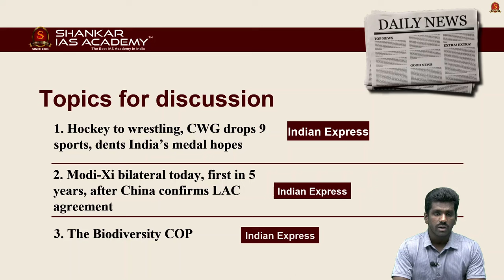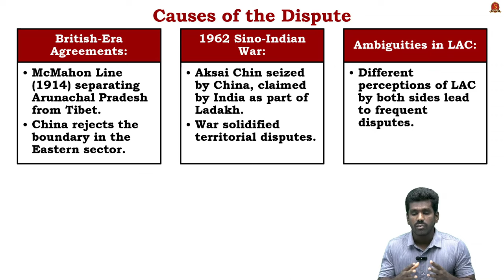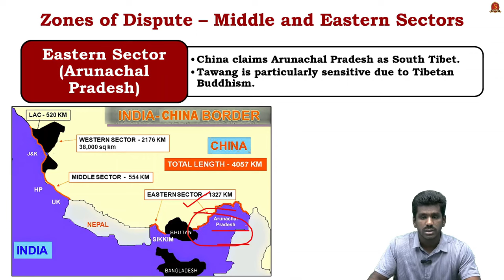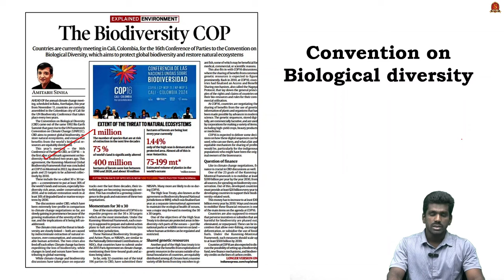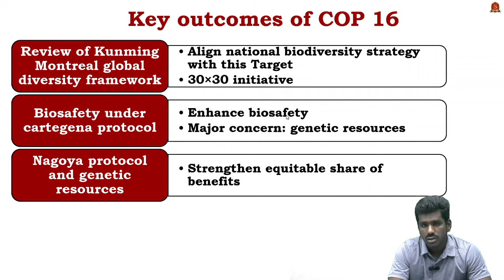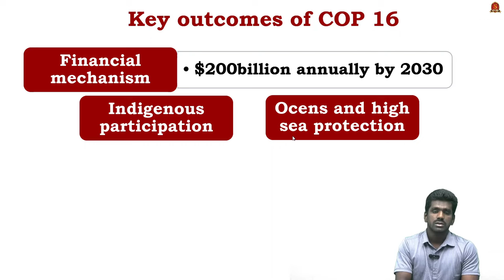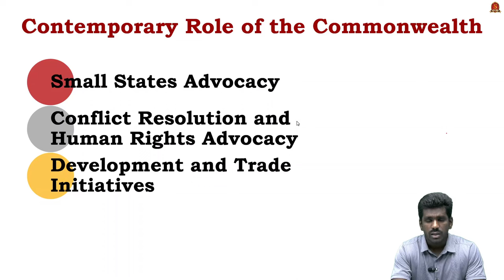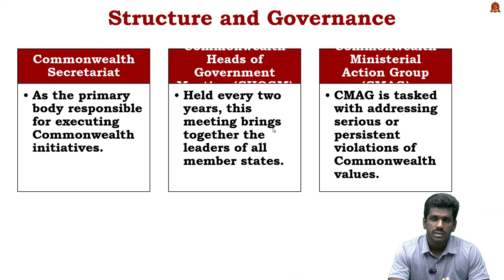Newspaper Analysis| October 23, 2024| Shankar IAS Academy| UPSC current Affairs | Prelims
News articles and editorials discussed:

1. Modi-Xi bilateral today, first in 5 years, after China confirms LAC agreement - 00:41
LAC Overview
Causes of the Dispute
Zones of Dispute – Western Sector (Ladakh)
Zones of Dispute – Middle and Eastern Sectors
Current Tensions
Key Agreements
Focus Areas

2. The Biodiversity COP - 06:00
Biodiversity COP
Role of COP
Key outcomes of COP 16
Financial mechanism

3. Hockey to wrestling, CWG drops 9 sports, dents India’s medal hopes - 11:06
Historical Background
Objectives and Core Values
Contemporary Role of the Commonwealth
Eligibility
Structure and Governance